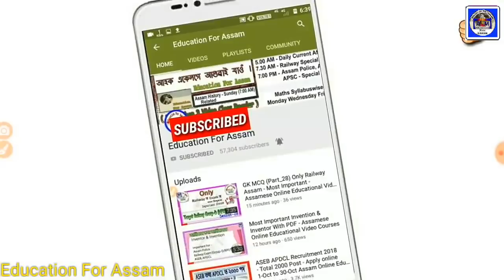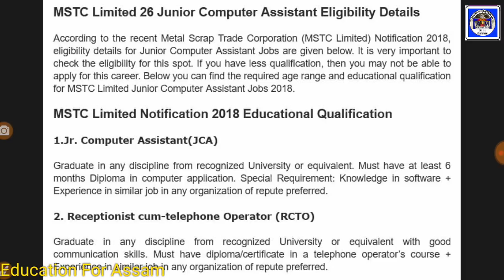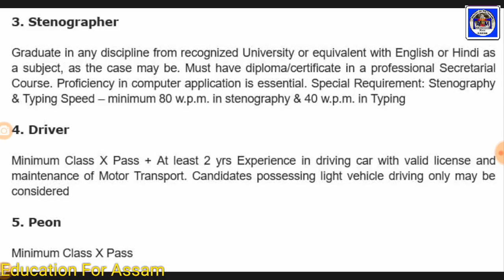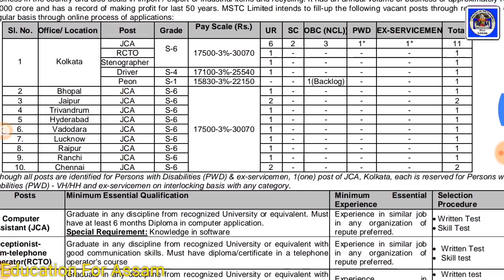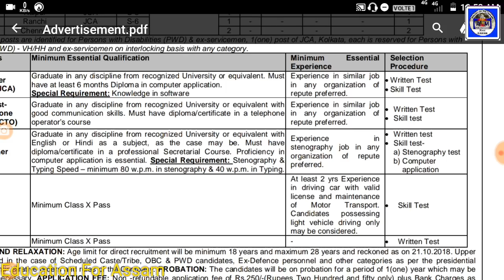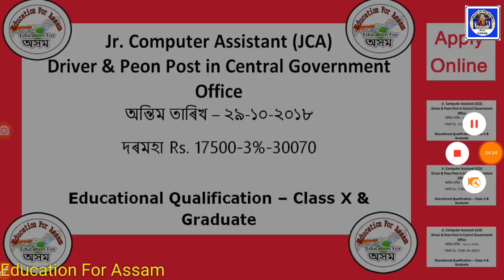Latest Job Computer Assistant & Peon - Online Apply - Assamese Online Education Video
PDF ADVERTISEMENT

Sorry Friends, মই ভুল এটা কলো ইয়াত Fees দিব লাগিব 250 টকা

Important GK MCQ Railway & APSC & SSC & APDCL